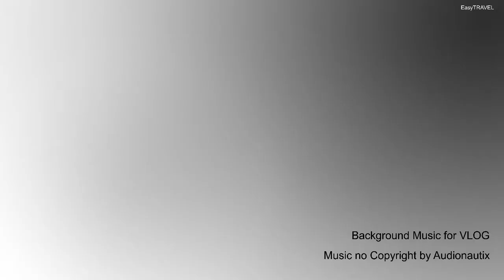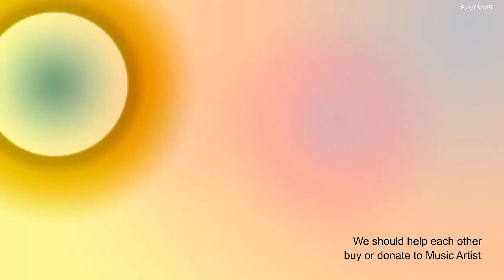Time Passing By Audionautix | VLOG background Music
Licence

include the following in your video description (Copy & Paste):
อธิบายวิดีโอของคุณ (คัดลอกและวาง):
เพื่อให้คุณสามารถใช้มันในวิดีโอ youtube ของคุณ

Track Info :

Artist                        : Audionautix
Title                          : Time Passing By
Time Passing By โดย Audionautix ได้รับอนุญาตภายใต้ ใบอนุญาต Creative